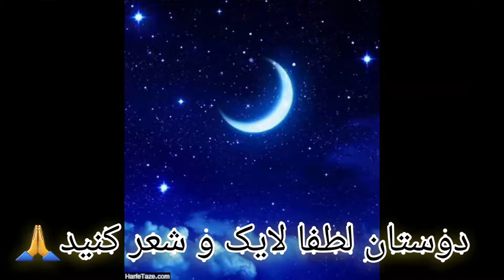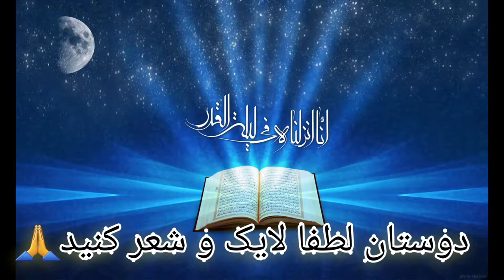Da Shaheed Shaheed Watan / Afghanistan 🇦🇫